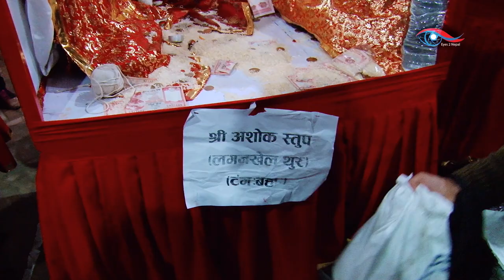Samayak Maha Dan 2076 Patan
Eyes to Nepal

Samyak is an alms giving Buddhist festival celebrated in the Kathmandu Valley in Nepal. ... The festival brings together a wide cross-section of Newar society, including priests, artisans, traders, musicians and farmers. Each group has a defined role designed to highlight social harmony.